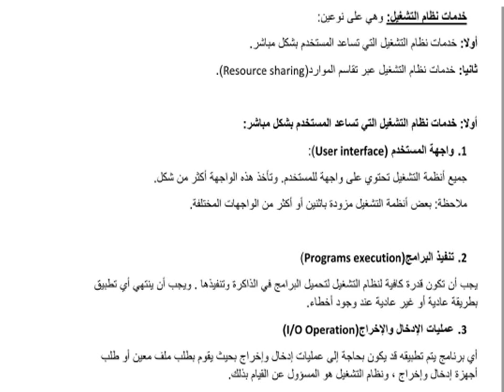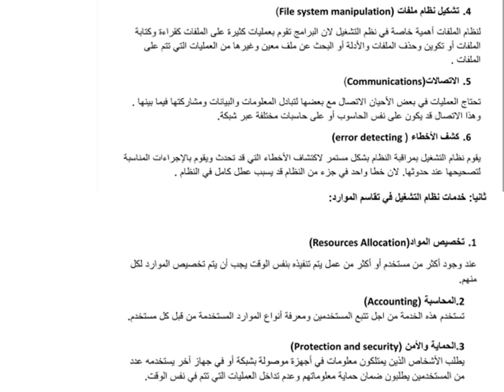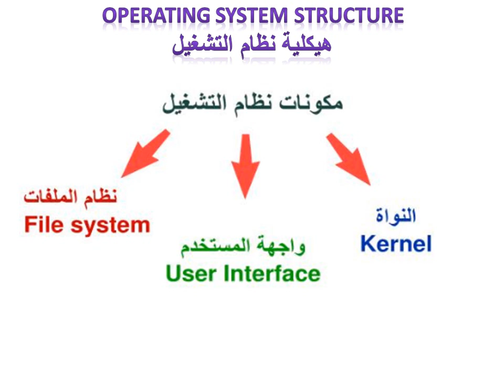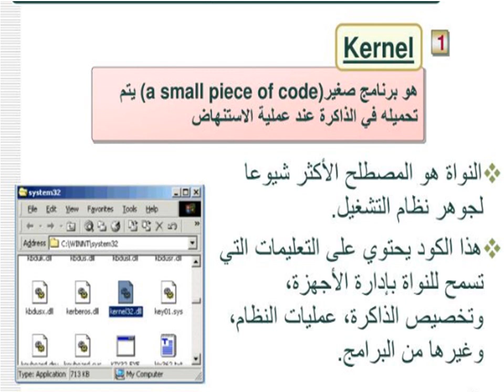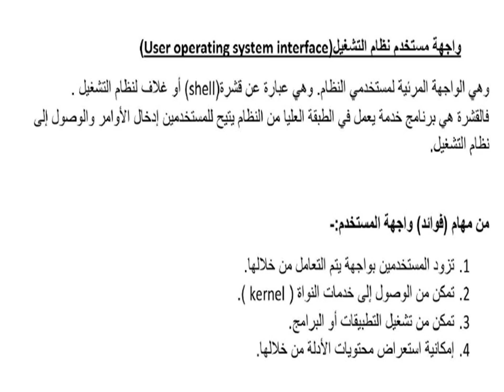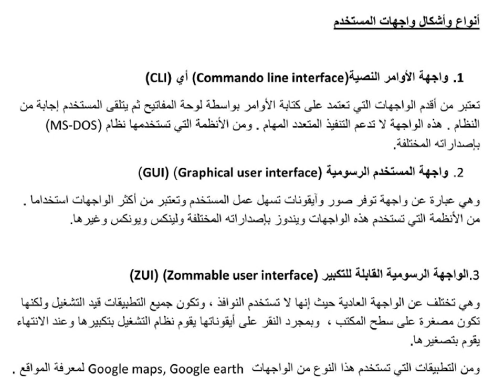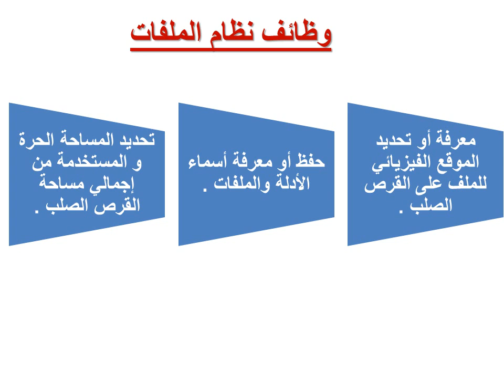م.م. حنين عباس - المحاضرة الثانية خدمات وهيكلية نظم التشغيل - قسم تقنيات انظمة الحاسوب - الصف الثاني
م.م. حنين عباس - المحاضرة الثانية خدمات وهيكلية نظم التشغيل - قسم تقنيات انظمة الحاسوب - الصف الثاني - انظمة تشغيل